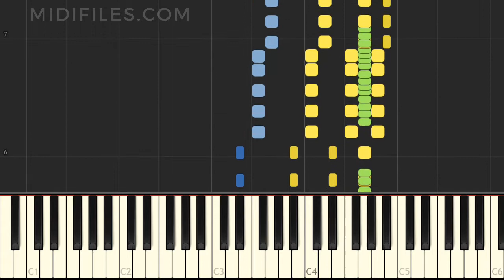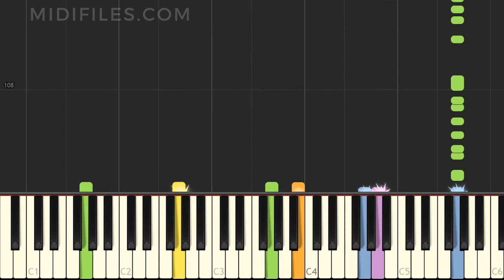TUTORIAL : HOCH DIE HÄNDE - WOCHENENDE (SOTRUE) / FINGER & KADEL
↓↓↓ INFO ↓↓↓

*** ENGLISH ***
Instrumental version of the song "Hoch die Hände - Wochenende (sotrue)" with animated keyboard, made famous by Finger & Kadel
* Hire us for your backing track music project (MIDI and audio) :

*** DEUTSCH ***
Instrumentalversion des Liedes "Hoch die Hände - Wochenende (sotrue)" das durch Finger & Kadel bekannt wurde, mit animierten Tasten.

*** FRANÇAIS ***
Version instrumentale de la chanson "Hoch die Hände - Wochenende (sotrue)" avec animation des touches au clavier, rendue célèbre par Finger & Kadel
* Confiez-nous votre projet instrumental MIDI et audio :

*** ESPAÑOL ***
Versión instrumental de la canción "Hoch die Hände - Wochenende (sotrue)" popularizada por Ames Brothers, con animación en el teclado Finger & Kadel
* Producción MIDI bajo pedido :